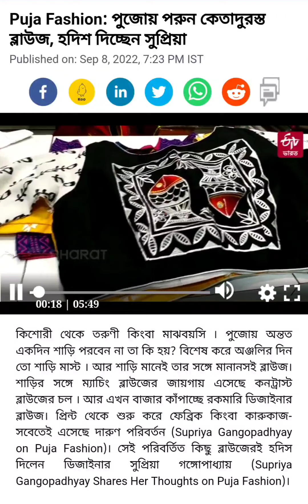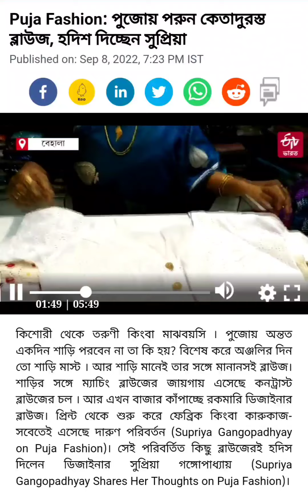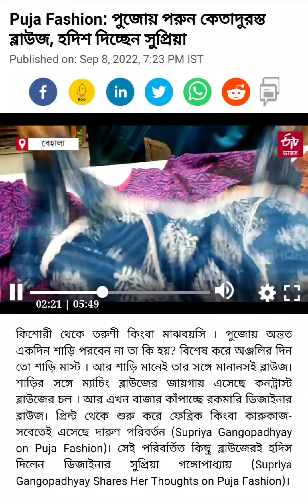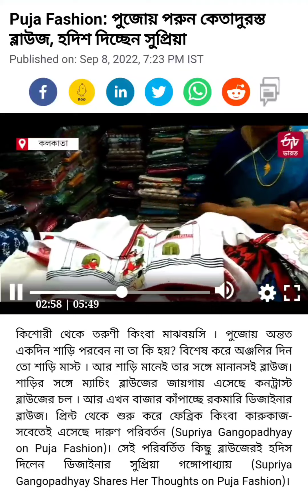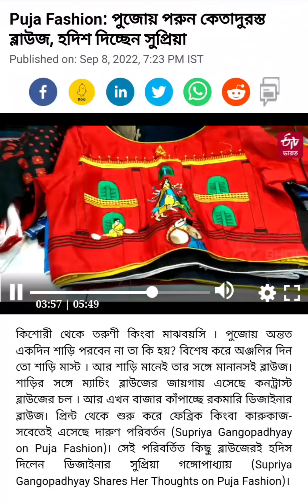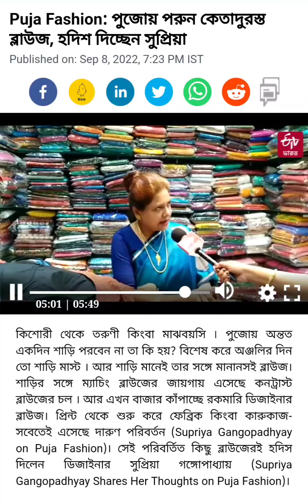(Supriya's Boutique 9 830573673)21Sourin Roy Rd Behala Tram Depot AC market ground floor Kol-34